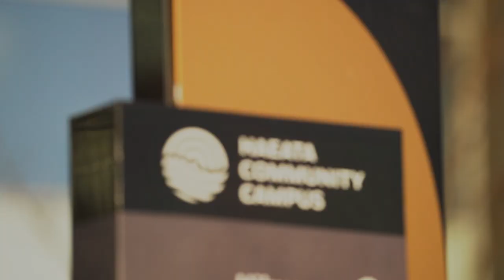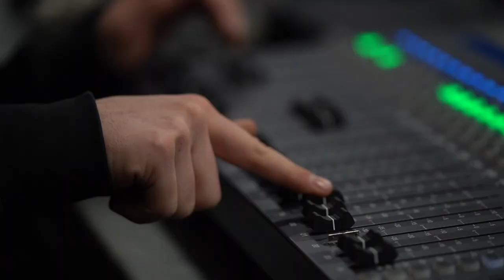Mātāiwi Ahunga Nui 2022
Highlights from our indoor Winter Haka & Games event held at Haeata Community Campus